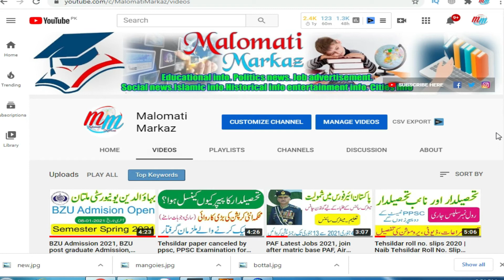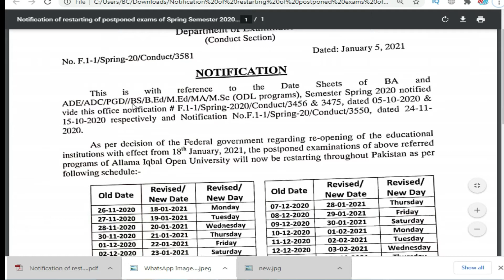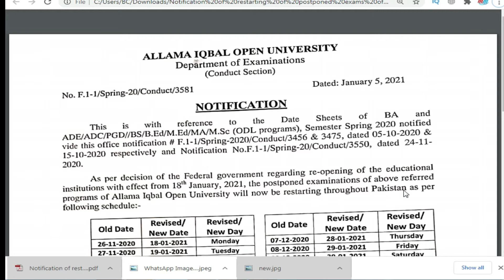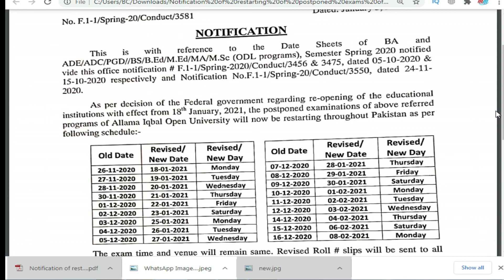Aiou postponed exam re-conduct, Revise date sheet spring 2020, Aiou postpond exam schedule 2021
11th class date Sheet bise balochistan,
1st year Date Sheet original 2020,
11th class Fsc date sheet 2020,
1st year date sheet 2020
11th class date sheet 2020,
11th CLass guess paper 2020,1st year Date Sheet 2020
11th Class date sheet fsc